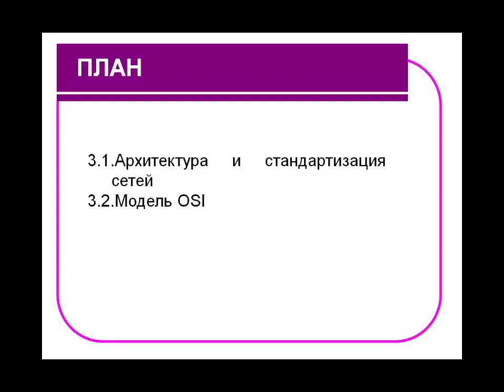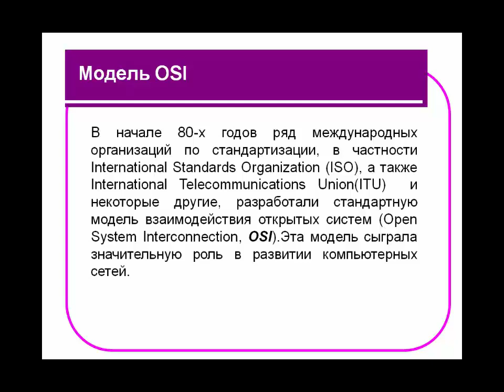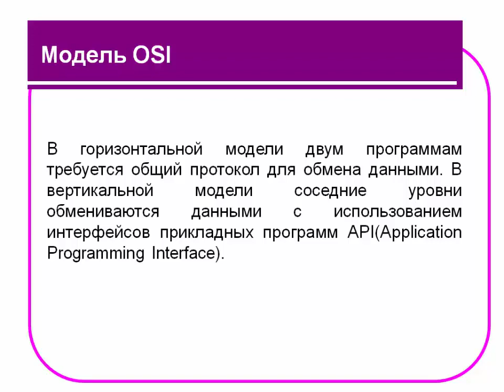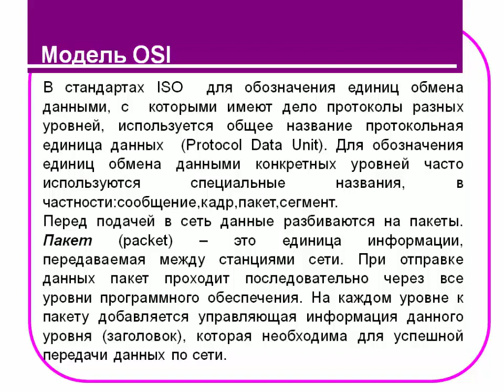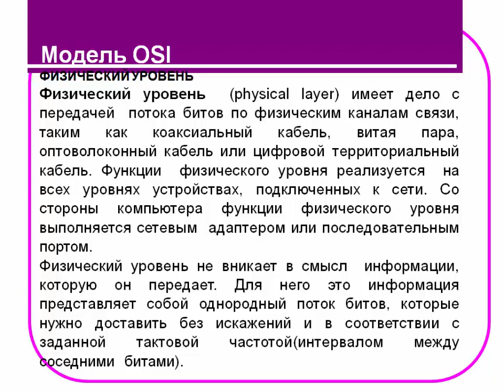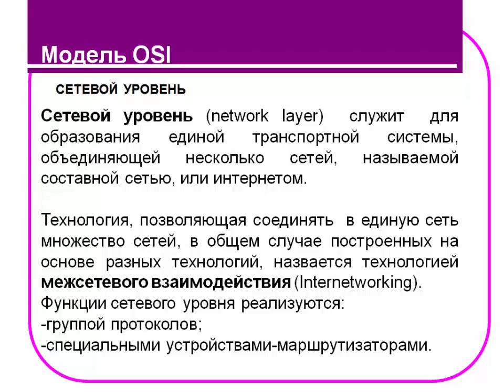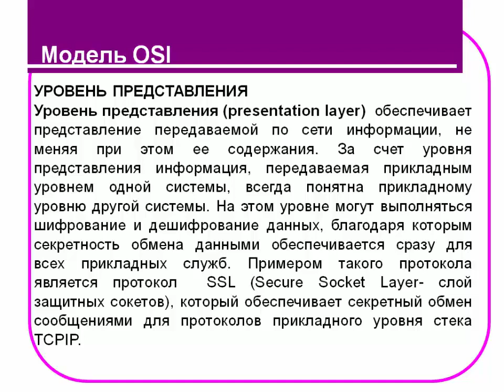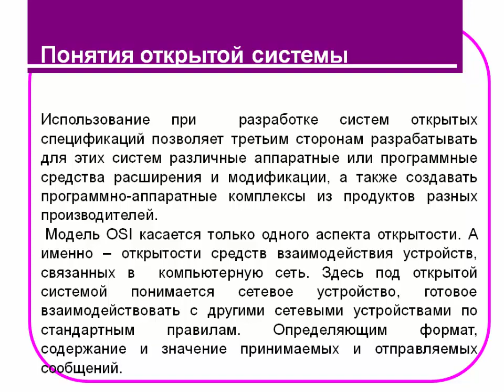4ЛЕКЦИЯ. Современные сети связи. Нұржаубаева Р.Б.